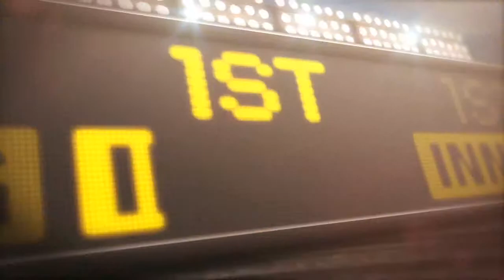7/29/13 CG: MIL@CHC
7/29/13 Condensed Game: MIL@CHC